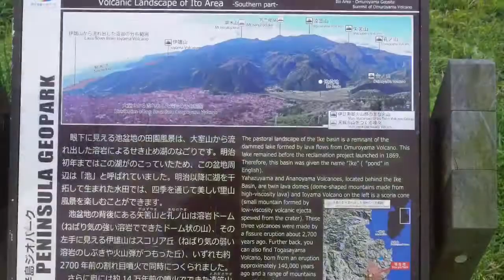伊豆の旅 二日目 熱川 一碧湖 大室山を散策